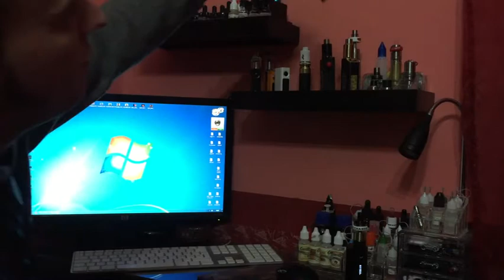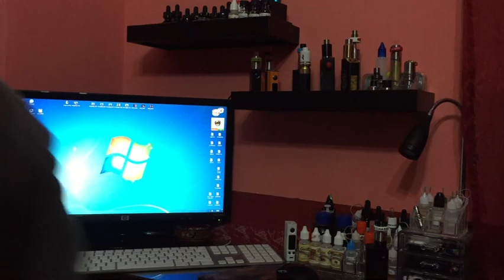Dedicato a chi parla male di joyetech e wismec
questo video non ha lo scopo di promuovere a tutti i costi un prodotto, ma ha come scopo quello di far aprire gli occhi a chi magari sta a sentire i pareri dei cosiddetti fanboy, perchè si! anche nel mondo delle ecig esistono!